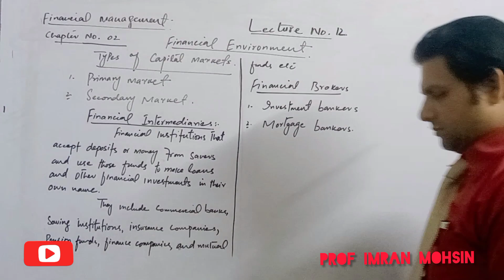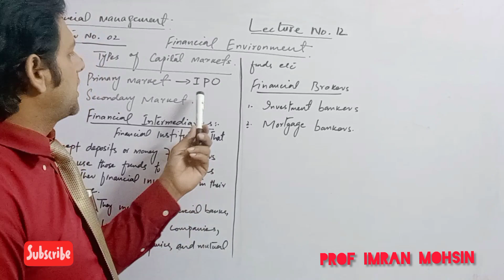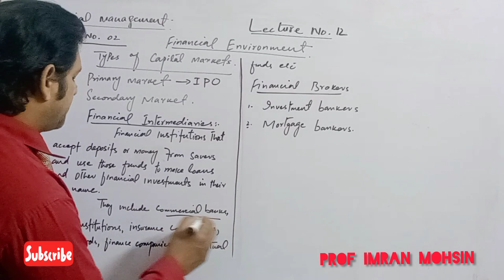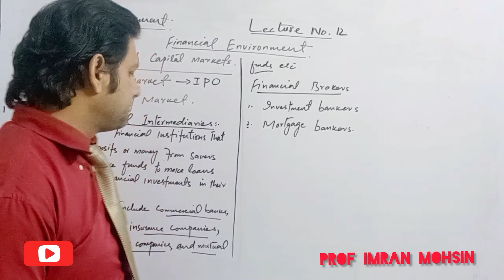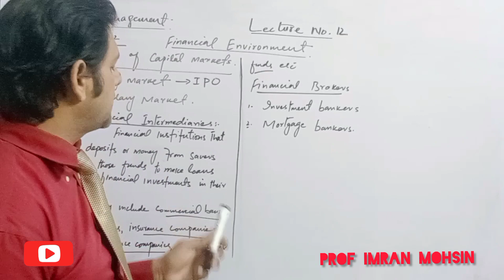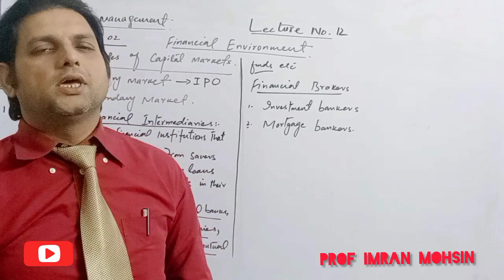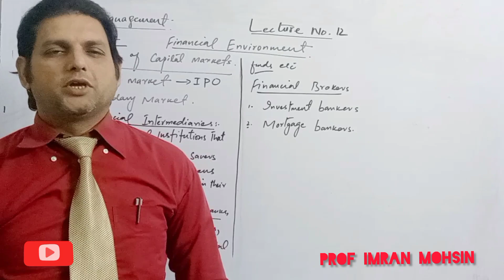financial management|chapter no 2|Lecture no